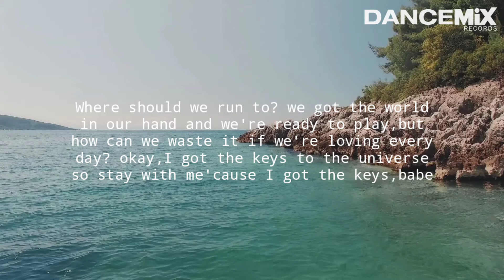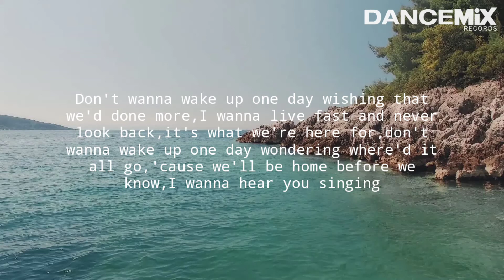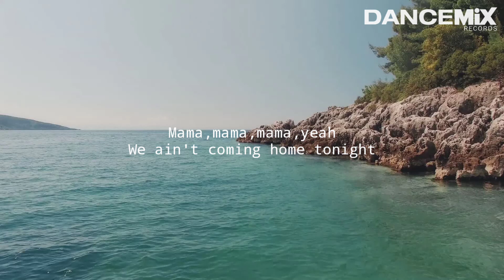Jonas Blue - Mama (feat. William Singe) [Lyrics Video] | Dance Mix Records [Mix]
Jonas Blue & William Singe - Mama (Official Lyrics Video)

You will get a notification from us don't miss it, DJ Artis A - Z!

Info Update Music Top Charts Billboard EDM, Remix??

follow new Instagram@dancemixrecords